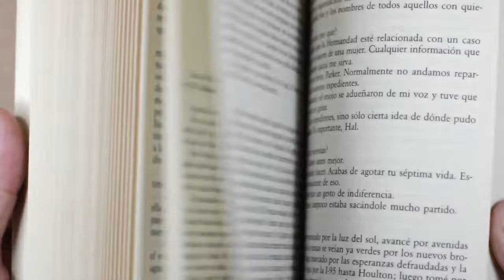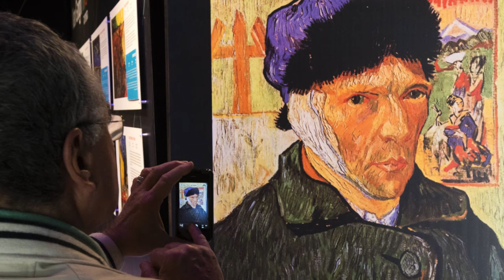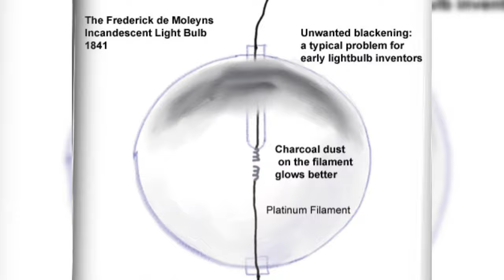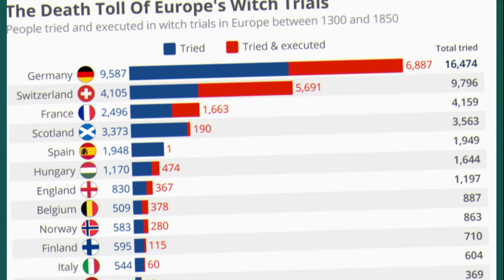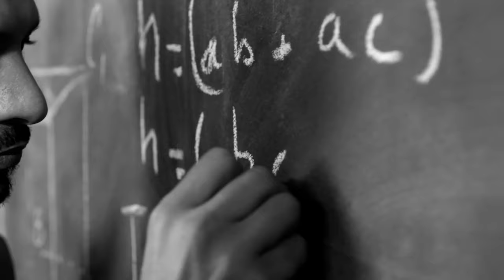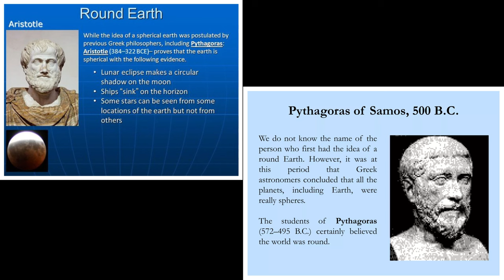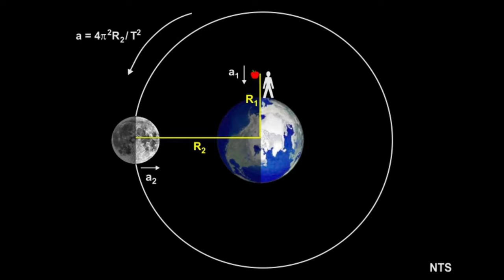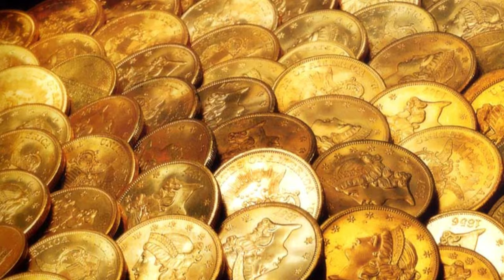You've Been LIED to! Historical Facts you Still Believe to be True.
10 historical facts that aren't true: Think you know your history? Prepare to have your mind blown as we debunk some of the most accepted 'facts' about the past! From the wild tales surrounding Vincent Van Gogh's ear to common myths about the Salem Witch Trials, we're diving into 10 historical facts you've probably believed your whole life.
Ever heard that Einstein failed maths or that Thomas Edison was the first to create a light bulb? Think again! This video takes you on a whirlwind journey, revealing the truth behind 10 facts about history that have been misunderstood for years.
Dive in, question, and rediscover the captivating tales of the past. Prepare for suspense, shock, and awe!

In today's video we look at You've Been LIED to! Historical Facts you Still Believe to be True. ..Keep watching to see lies you still believe, facts, facts you believe, you still believe, historical lies, historical facts, still believe, weird historical facts, believe, interesting facts, incorrect facts you thought were true, you believe, movie myths you probably believe, lies you believe about dinosaurs, turned out to be true, you're being lied to, movie facts you didn't know, historical events, interesting historical events, important historical events, be amazed
Inspired by Nutty History, Weird History, and Be Amazed.

Inspired by You've Been lied to about the great Sphinx

Inspired by Lies you were told by history books

Inspired by Debunking 6 lies you were told about the middle ages

Inspired by historical lies that will make you rethink your entire education

On FACT(ORY) we will go through history one fun fact at a time. If it is amazing, interesting, fun or worth hearing about, we will have a video on it!

FACT(ORY)
Inquiring Minds Wants To Know